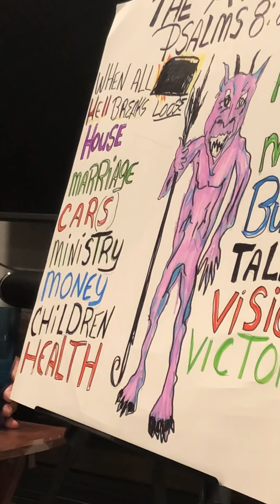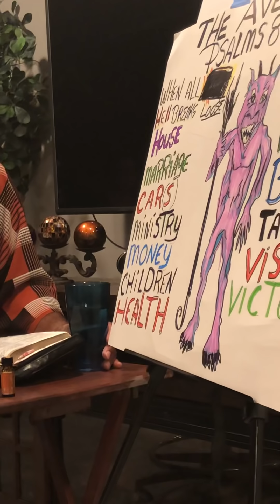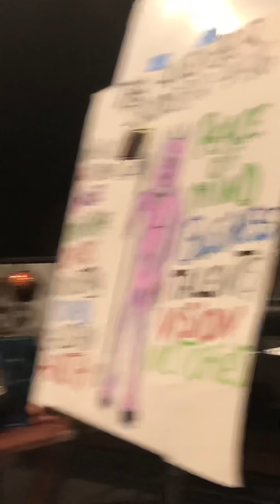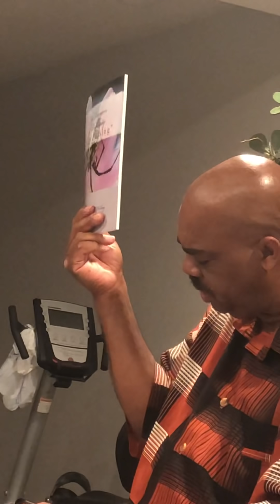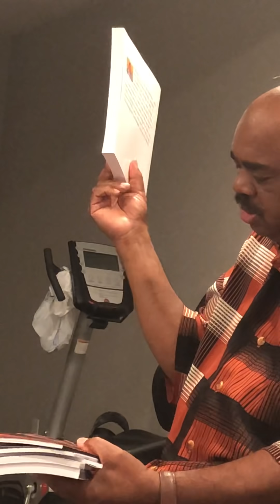Deliverance Teaching - The Avenger Pt. 2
Deliverance Teaching